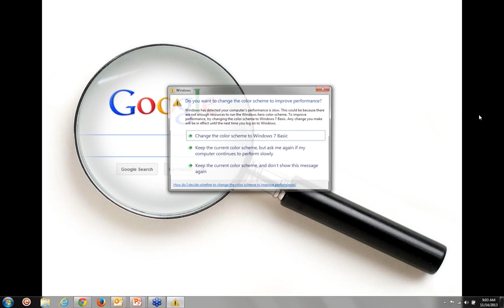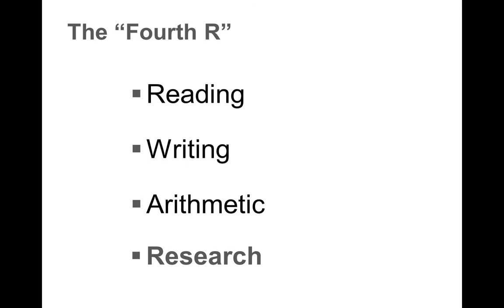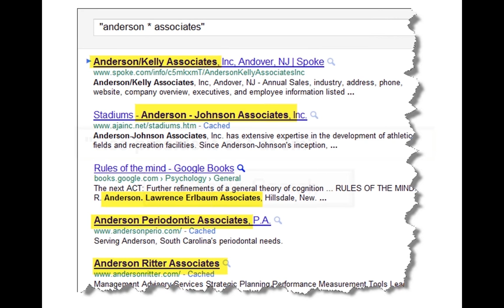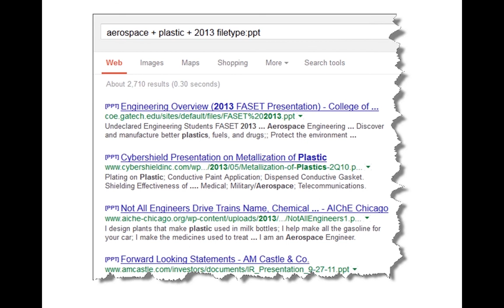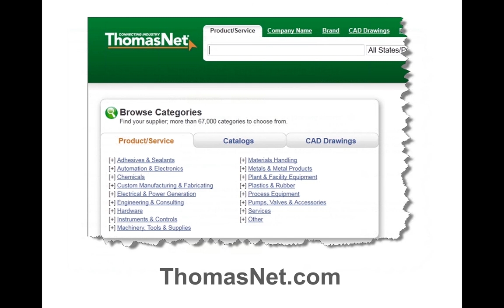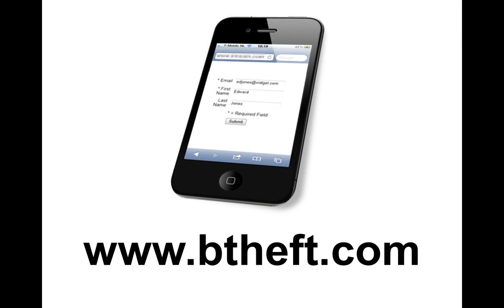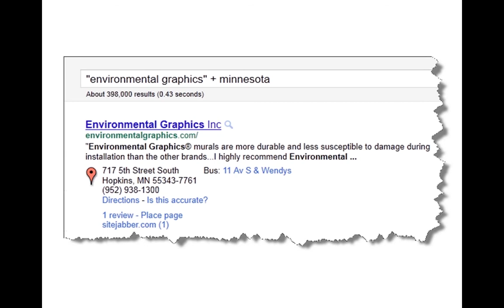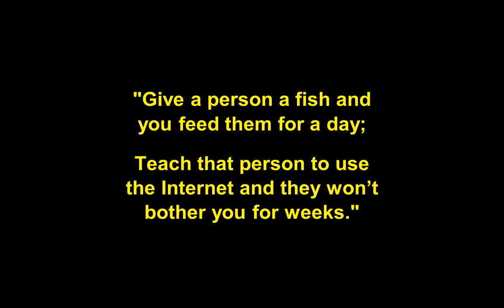IAPD e Training Webinar Know More Selling